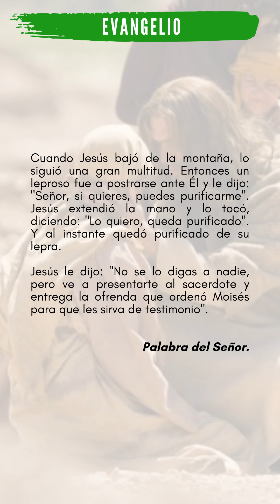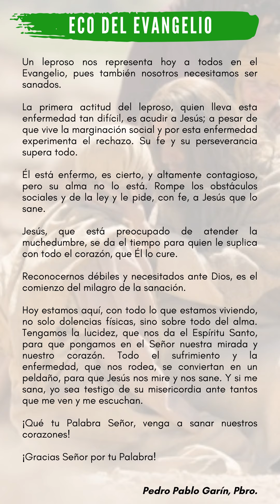ECO DEL EVANGELIO VIERNES 25 DE JUNIO